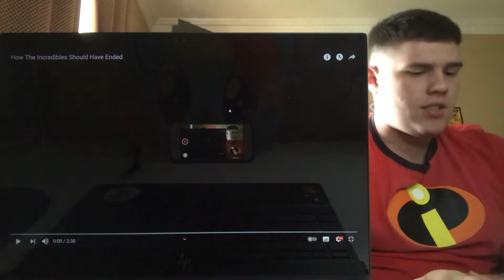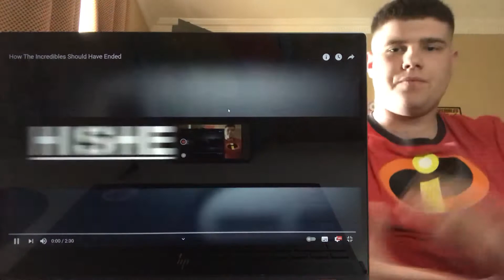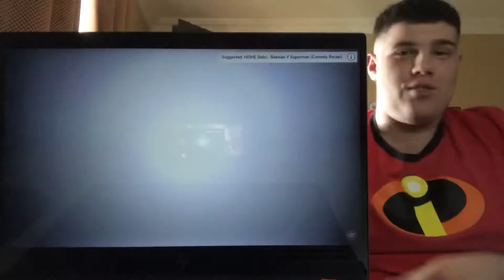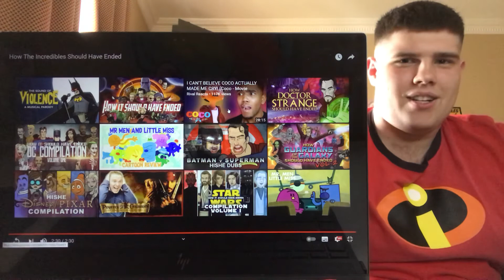Incredi-Brony reacts: How The Incredibles Should Have Ended (Short but super sweet!)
Part one of the three special reactions!